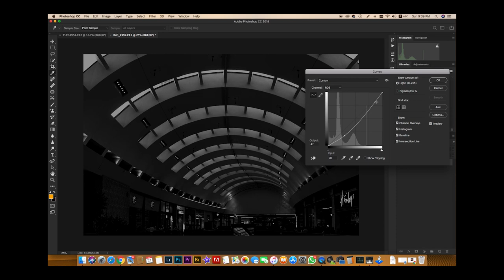Dubai Mall in B&W - Photoshop CC 2019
Transformer to Black & White

Best regards
Tamer Radwan